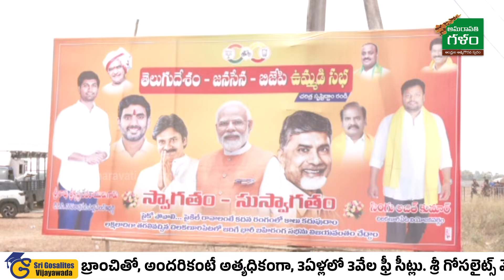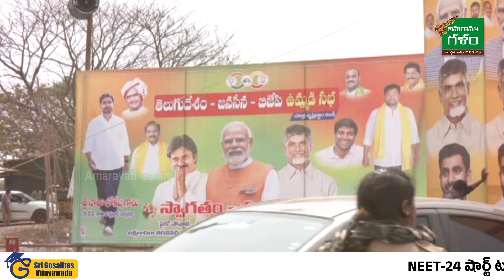TDP BJP Janasena Praja Galam Meeting Arrangements | AP Politics | Chilakaluripeta | Amaravati Galam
డిజిటల్ న్యూస్ ఛానెల్ "Amaravati Galam" నందు పనిచేయుటకు ఈ జిల్లాలో ( విజయవాడ, గుంటూరు, నెల్లూరు, తిరుపతి, కర్నూల్ ) ఫ్రెషర్స్ మరియు అనుభవం గల రిపోటర్స్ కావలెను.